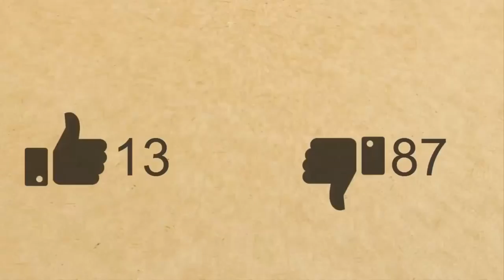Հանդիպում բաժանորդների հետ ❤️ 4000+ բաժանորդ)💖 Մրցույթի ամփոփում ❤️ 4000+ Subscriber💛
Սոց֊ցանցեր որտեղ կգտնեք ինձ❤

Musical.ly-@stelaasryan